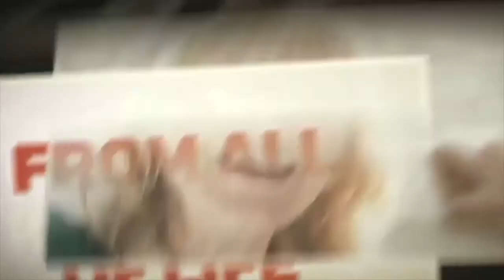Complete Dependence - Spencer Click